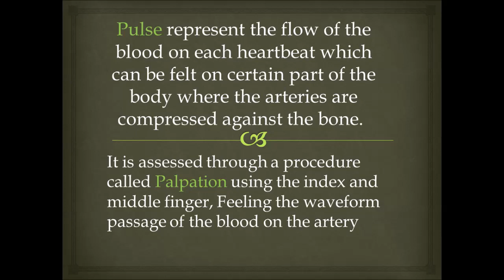Locating Pulse : Temporal, Carotid, Facial and Apical Pulse page 3 of 3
This video shows how to palpate and locate temporal, facial, carotid, apical pulses